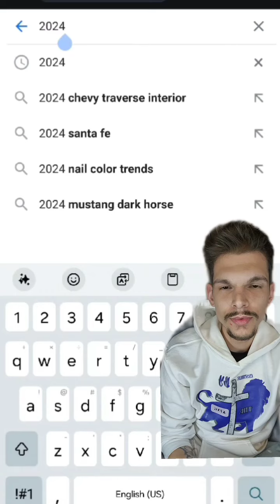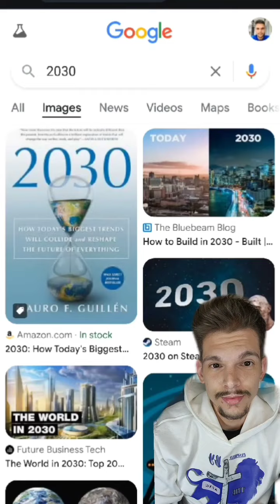Google is snitching the future🫠🫠🫠😱 2025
2025 Google is snitching the future